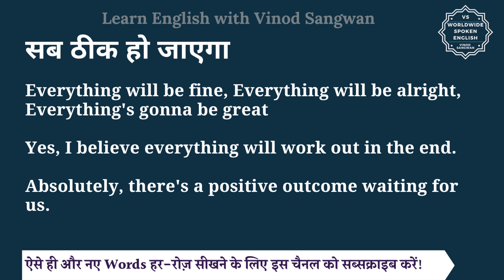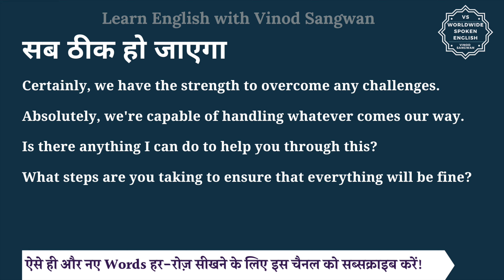सब ठीक हो जाएगा को इंग्लिश में क्या कहते हैं | sab thik ho jayega ko English mein kya kahate hain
इस वीडियो में आप सब ठीक हो जाएगा का हिंदी में मतलब समझेंगे और साथ में सब ठीक हो जाएगा का pronunciation भी सीखेंगें यानि की आप सब ठीक हो जाएगा के अर्थ के साथ साथ ये भी सीखेंगें की सब ठीक हो जाएगा को कैसे बोले या सब ठीक हो जाएगा को बोलने का सही तरीका क्या है |

तो बस एक मिनट में सीखिए सब ठीक हो जाएगा को|
Let’s learn Hindi Meaning of sab thik ho jayega in detail.

सब ठीक हो जाएगा का अंग्रेजी में अर्थ होता है
Everything will be fine, Everything will be alright, Everything's gonna be great

Yes, I believe everything will work out in the end.

Absolutely, there's a positive outcome waiting for us.

Certainly, we have the strength to overcome any challenges.

Absolutely, we're capable of handling whatever comes our way.

Is there anything I can do to help you through this?

What steps are you taking to ensure that everything will be fine?